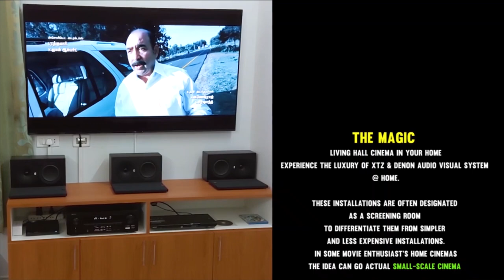MJ Audio | Living Hall Home Cinema | XTZ & DENON AV | Sony 4K | UHD | Dolby Atmos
MJ Audio
The Real cinema
Tirunelveli.
The Magic of Living Hall Home Cinema in Your Home

"Experience the Luxury of XTZ & DENON Audio visual system @ home.These installations are often designated as a screening room to differentiate them from simpler and less Expensive installations.In some movie Enthusiast's Home Cinemas,the idea can go actual Small Scale Cinema"
Done by
The Real Cinema.
Doby Digital + , Master Audio, DTS X, Dolby ATMOS

*DENON AVR-X1600 H
*XTZ SPIRIT 2 SERIES
*XTZ 10.17 Subwoofer
*SONY 4K TV
*RTA Calibration